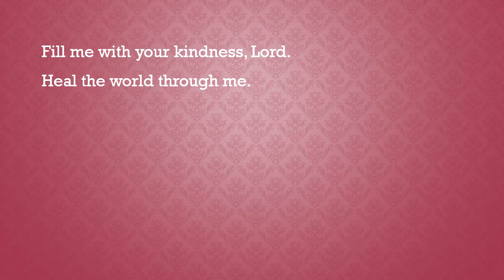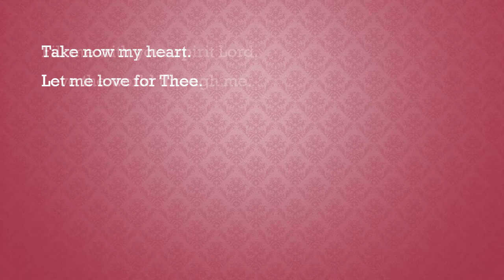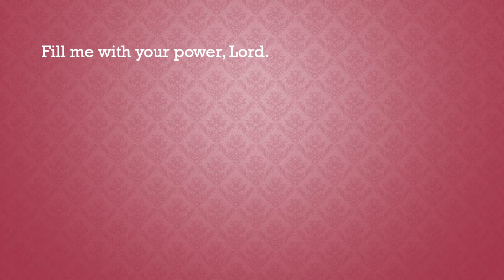Take Now My Voice - Anthem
Take Now My Voice,
Douglas Nolan,
Anthem,
Jan. 31,
2021,
Morning Worship,